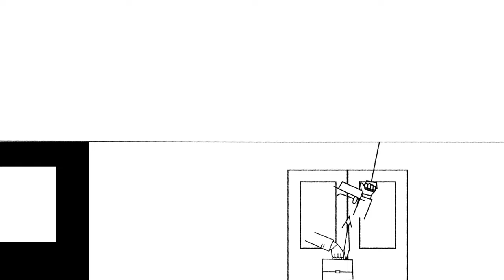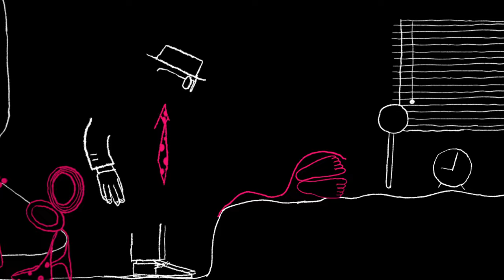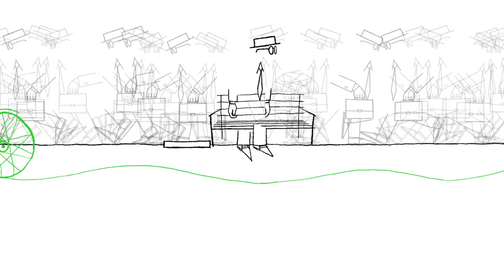Once Upon a Line | Animated Short FIlm about Finding Love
A man leads a monotonous, unfulfilling life until meeting with the girl of his dreams turns his life upside down. As things spiral out of control, he discovers a new way of living.

"Winner of a Student Academy Award in 2016, Alicja Jasina’s Once Upon a Line is a sweet seven-minute animation looking at love at first sight and the aftermath of such an experience. Following a man, stuck in his dreary daily routine, this University of Southern California production uses a fun line-based aesthetic to breathe some fresh air into a well-explored storyline.

Narratively, Once Upon a Line follows a pretty conventional romantic path. Man meets women, they fall in love, things are never the same. It’s a short that wears its story arc on its sleeve, with its rises and falls clearly signposted and perfectly-placed, but although the plot is fun and engaging it was the aesthetic here that truly won us over.

With the titular line in Jasina’s short not only serving as the basis for a clever fairytale pun in its name, but as metaphor for life and the path we take through it, it’s visually that the line feels most important as it drives the film forward, injecting it with energy and direction.

Constantly travelling from left-to-right, the line takes our protagonist from home to work, it’s where he eats, sleeps and hangs his clothes, until “she” (neither character is named) comes along. And this is where Jasina starts to have some fun.

With those straight black-and-white lines suddenly injected with colour and curves, Once Upon a Line’s smitten lead-character suddenly sees his once consistent, unwavering path through life full of twists and turns. Almost instantly after his interest is reciprocated the line begins to swirl, leap and pulsate on the screen and it’s hard not to lose yourself in the dizzying effect of it all, as story and style start working together in true harmonious fashion.

I don’t usually get swept up by sentimentality in films, but there’s something about the portrayal of that instant attraction in Once Upon a Line that really hits home for me. Anyone lucky enough to know that feeling of an all-consuming allure to a potential partner, will know how it takes over your life and makes it hard to think about anything else.

I hate the term ‘love at first sight’, as for me love never came that easily (until I had kids) and as someone in a long-term relationship of 15+ years, I can categorically state the start of my relationship was nothing like the whirlwind romance of Once Upon a Line. However, it’s the portrayal of “young love” in Jasina’s film that’s really stuck with me ever since I first saw it.

A feeling hard to capture on screen and difficult to recapture in life, Once Upon a Line has the ability to take you back to the intoxicating early days of a relationship or give you hope for a potential romance yet to appear and that’s a really powerful thing." - S/W Curator Rob Munday